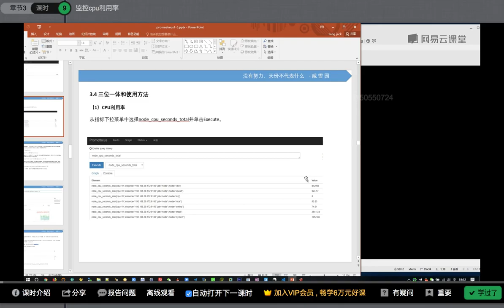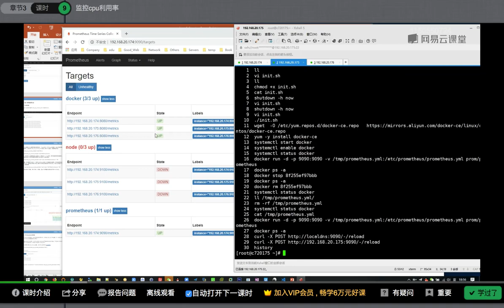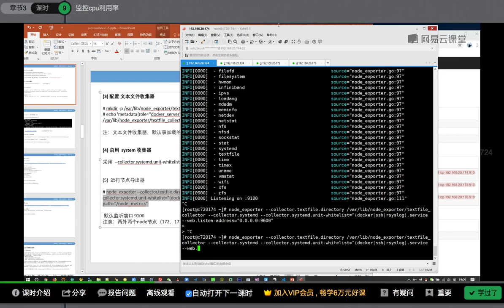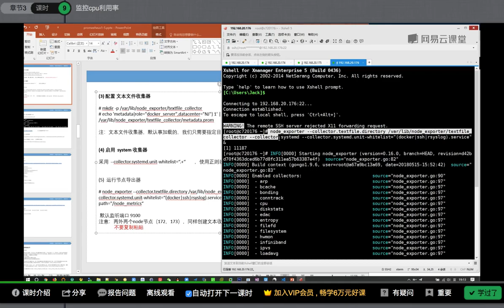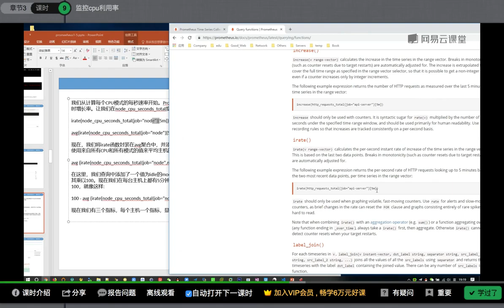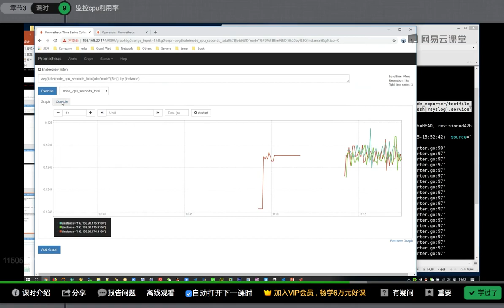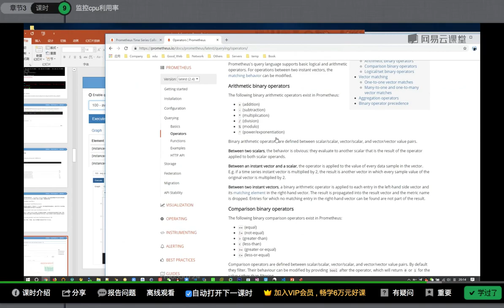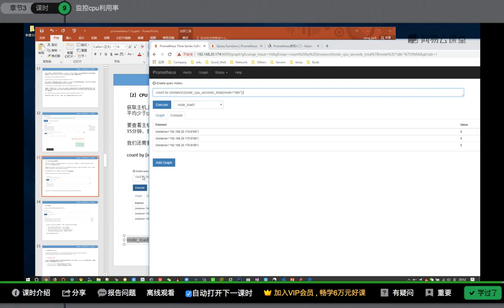运维架构师企业级运维Prometheus监控实践_基于K8s搭建Prometheus集群详解课程-09.监控cpu利用率